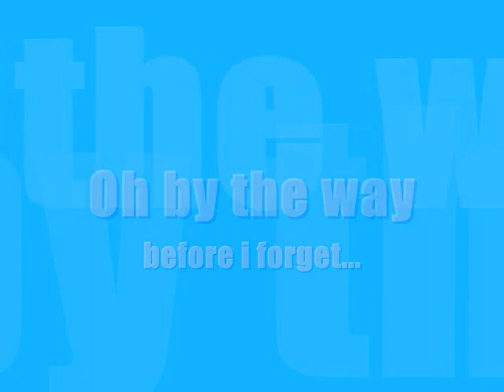Mike Grella #13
A Video for my favourite Leeds United player, mike grella =)

Also, last home game of the 09-10 season we are trying to get as many supporters as possible to come to the game dressed in a gorilla costume. if we get more than 637 gorilla's then we will have beaten the world record for the "Largest gathering of people dressed as gorillas" held by The Dian Fossey Gorilla Fund.

We beat it, we will be raising money for the leeds fan rememberance. Its a while yet, so plenty of time for you hunt down some gorilla skins!!! the charity website is

Marching on together.